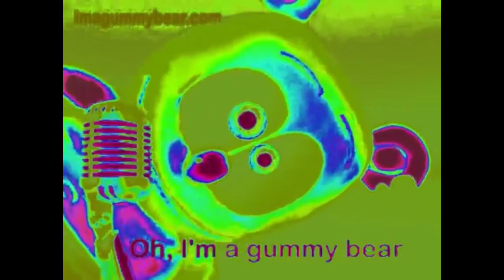(OLD) Gummy Bear International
I made this using iMovie!